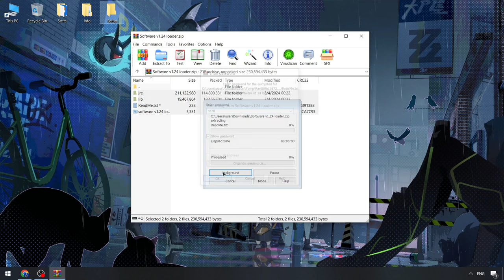PET 99 Sim Script [FREE] | Roblox x Pet99 Sim Cheats Menu [2024] | Pet99 Sim Executor Roblox NEW